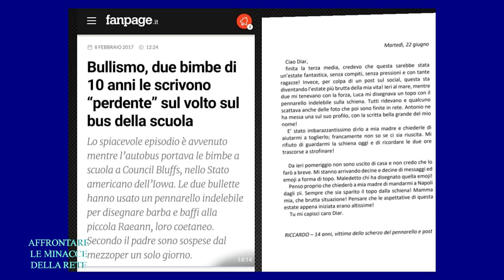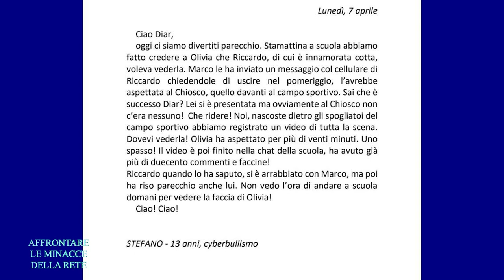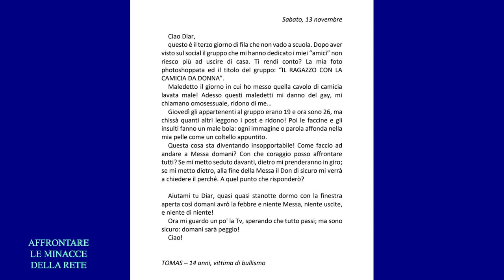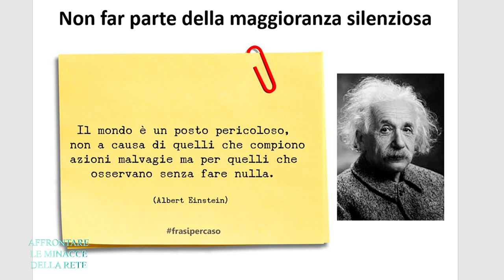AFFRONTARE LE MINACCE DELLA RETE, CAPIRE, PREVENIR,E PROTEGGERE - puntata 4